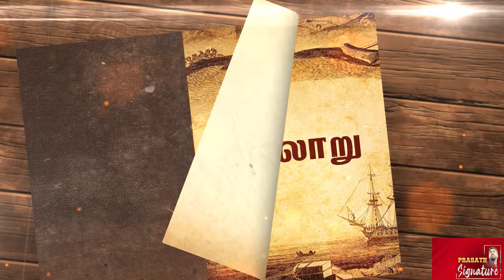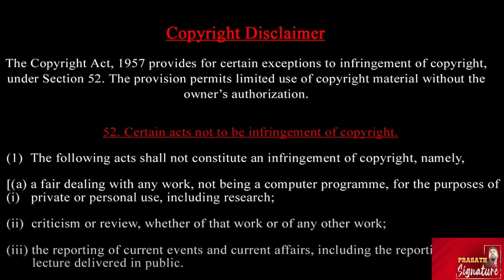தங்கத்தை திருடுவது எப்படி?- Israel நூதன வீடியோ - சிரியாவில் USA ஓட்டப்பந்தயம் - Soudi Arabia Focus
Hezbollah Attack on Israel | Hezbollah Strike on Israel | Drone Attack on Israel
Hezbollah militant group launched more than 30 attacks on Israeli forces in south Lebanon as well as in north Israel on October 22. The Iran-backed militant group said that it destroyed six Israeli Merkava tanks in different locations in south Lebanon using guided missiles. Lebanon-based Hezbollah also shot down the Israeli military's Hermes 450 drone, the 4th in a week.

Saudi Arab Vs Isreal | Gaza War | Gaza Attack | Israel's Attack on Gaza
Tensions rise as Saudi Arabia issues a strong warning to Israel over violations at Islamic holy sites, urging the UN Security Council to hold Israel accountable. The Kingdom also condemns Israel’s latest airstrikes in Gaza and proposes an Arab-Islamic summit to address the crisis. With escalating violence, Saudi leadership is pushing for immediate action to protect Palestinian civilians.

Hashem Safieddine's Death | Israel Vs Iran | IDF vs Hezbollah | Lebanon Vs IDF | Israel Airstrikes
Israeli Defence Forces announced the death of Hashem Safieddine on October 22. Safieddine was widely believed to be the next chief of the Lebanon-based Hezbollah militant group. IDF said Safieddine was killed in an Israeli airstrike on Beirut on October 4. Watch this video to know how Safieddine, cousin of Hassan Nasrallah, had a significant influence on decision-making within Hezbollah.

On October 22, Iranian Revolutionary Guard Corps (IRGC) commander Mohammad Ali Jafari stated that Israel is unlikely to launch a significant attack against Iran, suggesting that any response from Israel may be limited and symbolic. His comments came amid reports of Israel planning retaliation for a missile strike from Iran on October 1. Jafari emphasised that Iran's counteraction would depend on the scale of Israel's response, warning of a stronger retaliation if necessary. Meanwhile, the FBI confirmed it is investigating the leak of classified US intelligence documents regarding Israel’s military plans against Iran.|

The Israeli Defence Forces (IDF) on Oct 21 said that an underground bunker was found beneath a Beirut hospital following airstrikes targeting Hezbollah’s financial network. The Israeli military spokesperson claimed the bunker contained "at least $500 million in cash and gold."
The IDF said the bunker at Sahel General Hospital was constructed by Hezbollah's slain leader Sayyed Hassan Nasrallah. Israeli media reports said that the bunker serves as Hezbollah's central money warehouse.
Following the IDF's claims, the hospital's director, Fadi Alameh, told Reuters that the hospital had been evacuated. Both the hospital authorities and the Lebanese health officials have denied the Israeli allegations.
Alameh told Al-Jadeed TV that the Sahel General Hospital is a private medical center that has underground rooms for surgery. He said the hospital has been in the area for 42 years and it is not linked to any political group. Alameh said he was ready for the Lebanese army "or other observers" to come and inspect the hospital to prove the claims wrong.

An Israeli reservist, Master Sgt. (res.) Saar Eliad Navarsky, was killed in a Hezbollah rocket attack on northern Israel. The Israeli Defense Forces (IDF) said. Three other soldiers of the 7338th “Adirim” Artillery Regiment’s 508th Battalion were also seriously wounded as ten rockets were launched from Lebanon at the Neot Mordechai area in the Galilee Panhandle in the attack, the Israeli military said. Hezbollah claimed “its full, complete and exclusive responsibility for the Caesarea operation”. Israeli military reported that Prime Minister Benjamin Netanyahu's private residence was damaged in the Oct.19 attack. The Israeli public broadcaster KAN said the Hezbollah drone “directly and accurately hit the window of Netanyahu’s bedroom”

Prasath signature